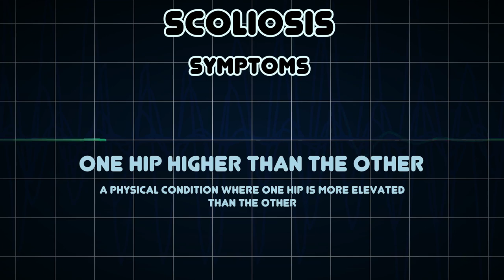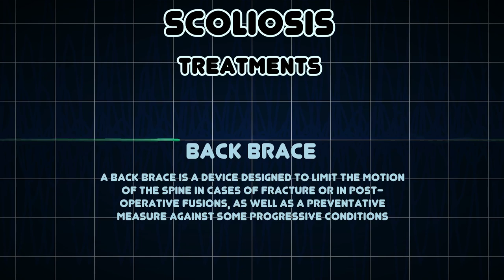Scoliosis (Medical Condition)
Symptoms, risk factors and treatments of Scoliosis (Medical Condition)

Scoliosis is a medical condition in which a person's spinal axis has a three-dimensional deviation